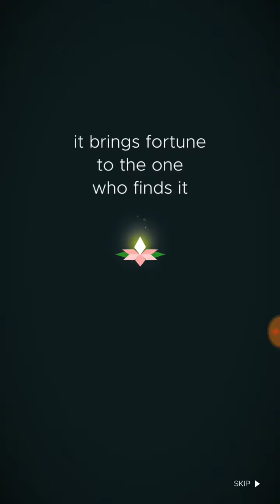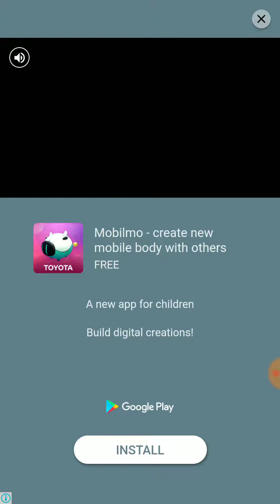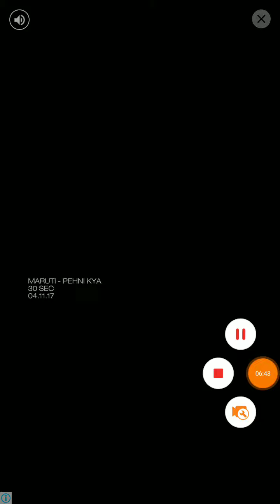Fern Flower Android GamePlay